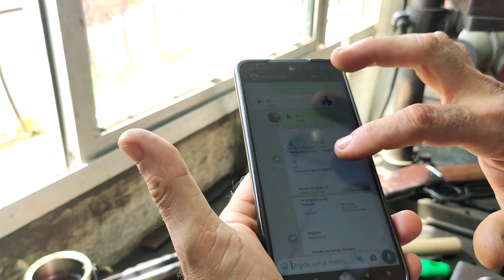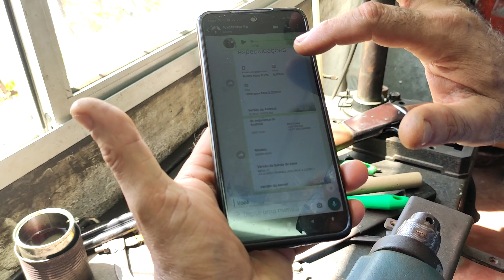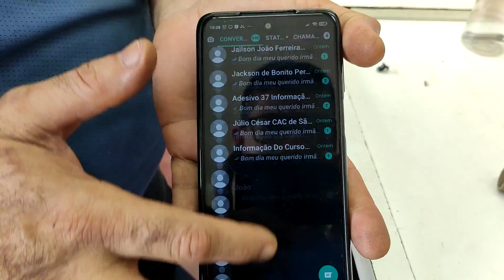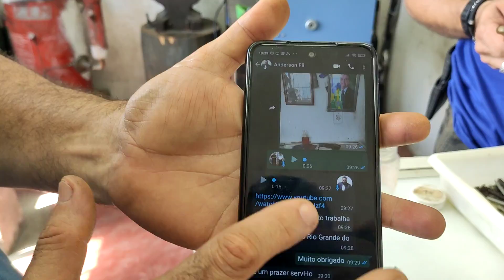Fabricação de percutor e demonstração da oficina. 01 Sales Armeiro